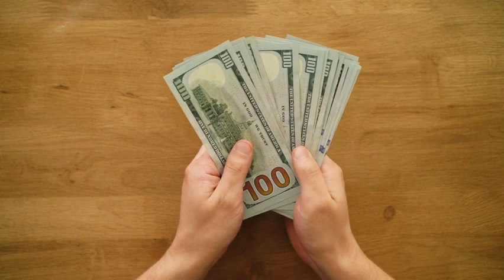विंचेस्टर हाऊसचे अद्भुत रहस्य | Winchester House Mystery | Haunted House